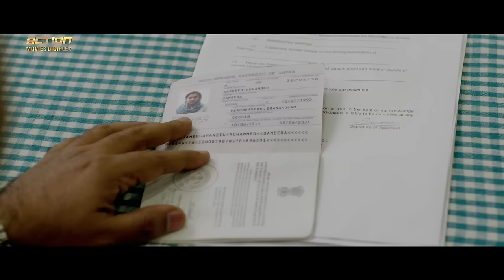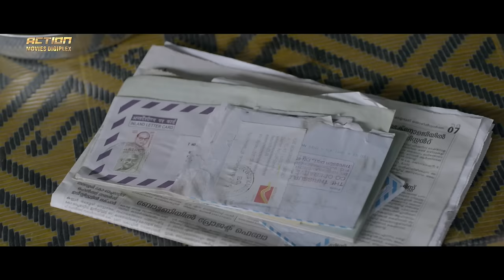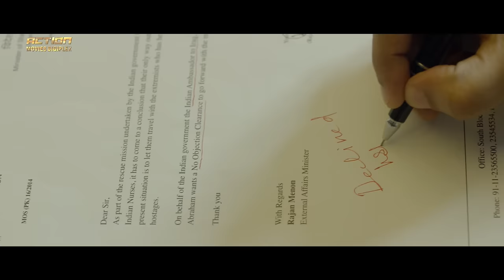TAKE OFF - Hindi Dubbed Full Movie | Parvathy Thiruvothu, Kunchacko Boban | Action Movie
Presenting Hindi Dubbed Full Movie HD "TAKE OFF" Starring Parvathy Thiruvothu, Kunchacko Boban, Fahadh Faasil, Divyaprabha & Asif Ali. Exclusively on @ActionMoviesDigiplex

Credits:
Directed by Mahesh Narayan
Produced by Anto Joseph, Shebin Backer, Megha Rajesh
Written by Mahesh Narayan, P. V. Shajikumar
Starring: Parvathy Thiruvothu, Kunchacko Boban, Fahadh Faasil, Divyaprabha & Asif Ali

Synopsis :
In 2014, a group of Malayali nurses was captured when terrorists took over the city of Tikrit in Iraq. This movie recounts the ordeal suffered by the nurses following their capture.